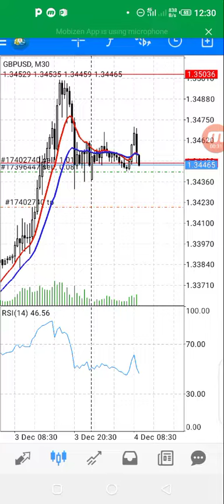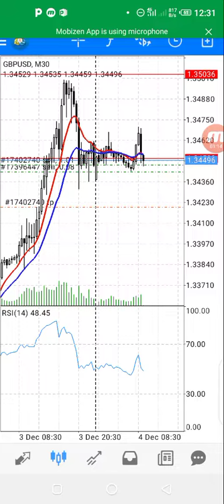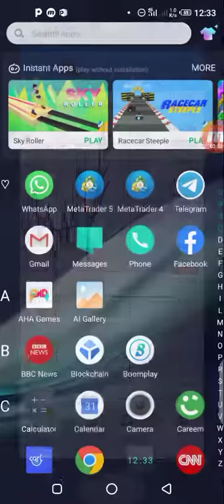GBPUSD high probability trade before nfp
gbpusd reject the level from 1 .3500 it is now going towards sel target 1.3290 and it will give u good pips ...